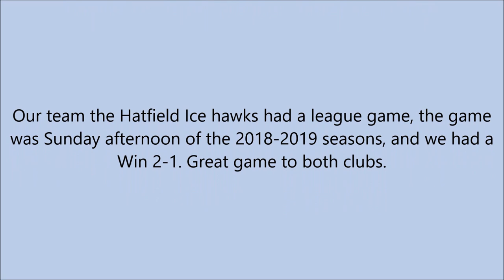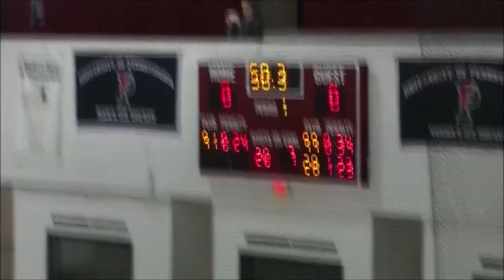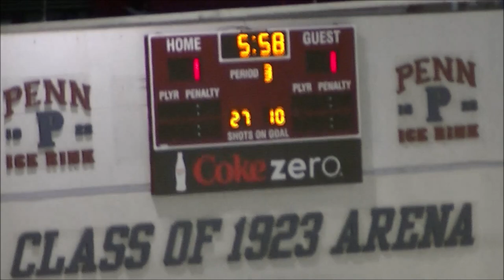Hatfield Ice Hawks vs Snider Hockey 10 14 2018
Our team the Hatfield Ice hawks had a league game, the game was Sunday afternoon of the 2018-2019 seasons, and we had a Win 2-1. Great game to both clubs.